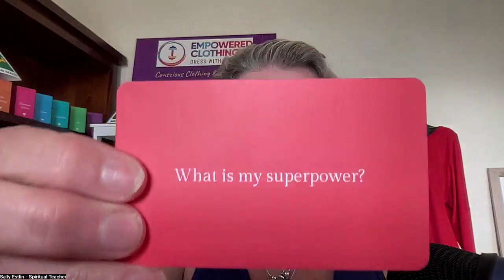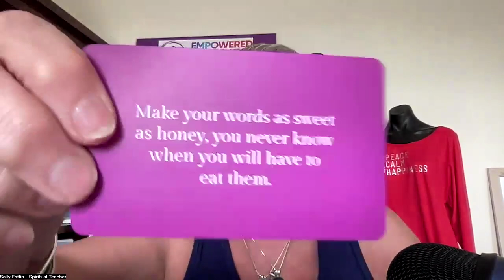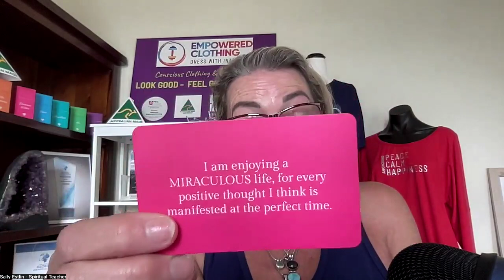295: Bling Angel Intuitive Card Reading w Sally Estlin: 6 card pull today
Today's cards are pulled from the:
- New Beginnings Deck
- Growth Deck
- Believe Deck
- Inspiration Deck
- Diamonds Within and
- Bling Boost Deck

To book in for a Bling Angel Card reading

Are you looking for clarity, insight and direction for your everyday issues?